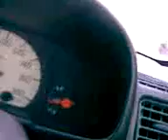While driving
nothing to say just look what i made..